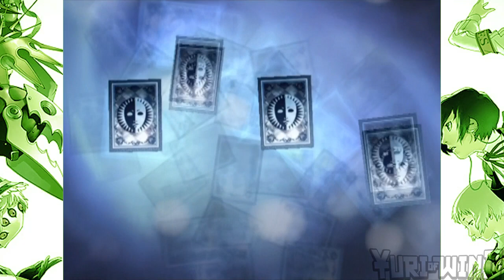Persona 3 FES #26 Let's Play: Found it! :D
It's finally time to dust off those Persona 3 shoes, and almost get killed a few times due to poor judgment calls. Junpei's not allowed on the squad. Let's go!